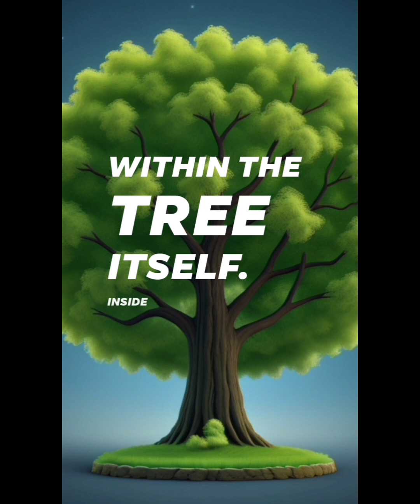The Guardian Of Willow Pond: A Tale Of Magic And Harmony